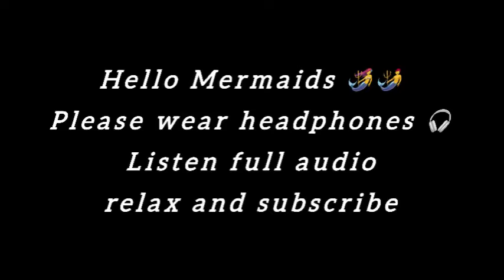Yandere Roleplay [F4A] - Your fate is sealed on the lips of obsession | Tarot | Magic | threatening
“Yandere Roleplay: Obsession Unleashed!😱"

Welcome to latest Yandere roleplay where obsession knows no bounds! Join us in this thrilling episode as Magic Mermaid takes on the chilling persona of a lovesick yandere, willing to do anything to keep their beloved all to themselves. From whispered confessions to eerie acts of devotion, this roleplay promises suspense, intrigue, and a touch of madness that will keep you on the edge of your seat!

Ready to dive into the mind of a yandere? Hit play now and experience a tale of love, possession, and the darkness that lurks within us all. Remember, in the world of yandere, love can be the ultimate obsession.

✨CREDITS✨
Script by - u/NeLsun438/Reddit

Tags

asmr roleplay yandere jealous, yandere asmr, asmr yandere, yandere girl asmr, asmr f4m,
yandere x listener asmr roleplay,asmr roleplay yandere shy listener,asmr roleplay yandere punishes you,asmr roleplay yandere punishment,asmr roleplay reverse yandere,
asmr roleplay yandere stalker, asmr roleplay yandere sleep,asmr roleplay shy yandere,asmr roleplay soft yandere,asmr roleplay yandere spicy,
asmr roleplay soft spoken yandere,asmr roleplay yandere willing,asmr roleplay wholesome yandere,asmr roleplay yandere x listener